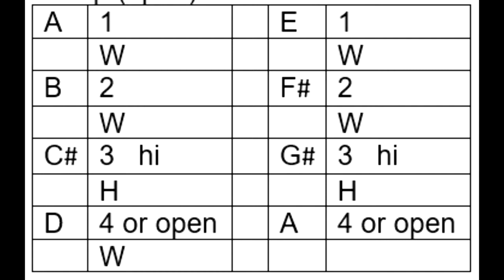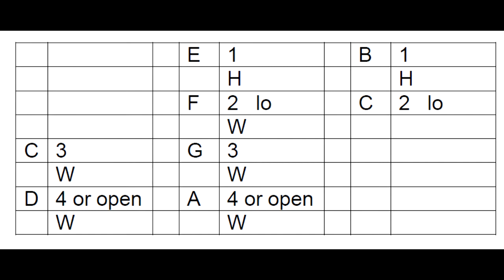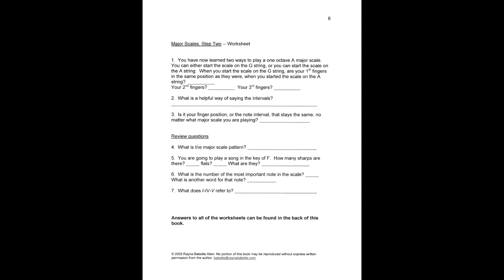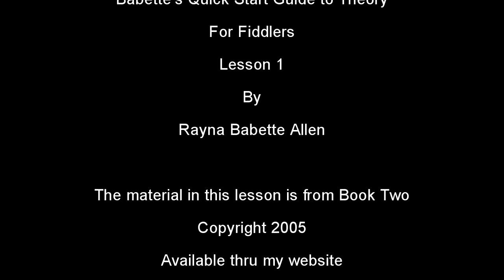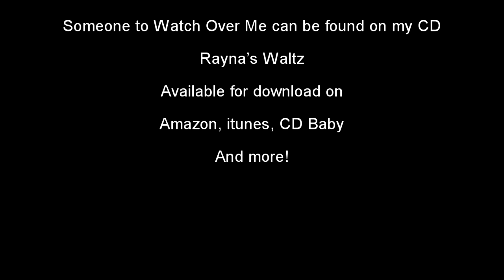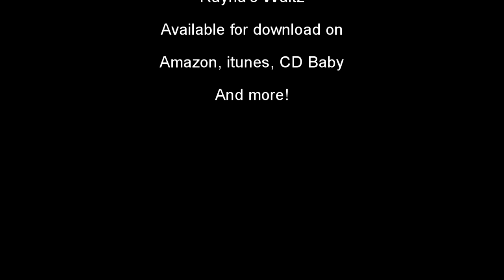Lesson 1 Book Two -- Major Scales, Step Two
The material in this lesson is from my book "Babette's Quick Start Guide to Theory for Fiddlers, Book Two."